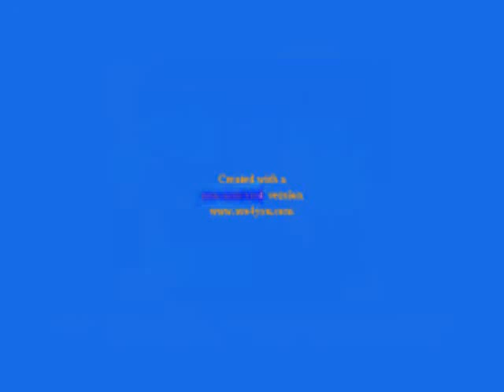Klaskyklaskyklaskyklasky Gummy Bear in G Major 4334